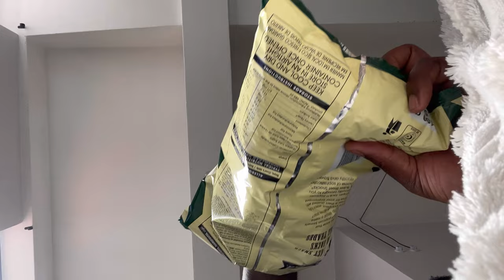Home Vlog| cleaning and cooking - A South African YouTuber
Sabelo Hadebe || SA YouTube

In today’s video im doing a bit of  cooking and i went home to check my siblings

 LET’S CONNECT

 FILMING

Natural Lighting
14 Inch Ring Light

 EDITING SOFTWARE